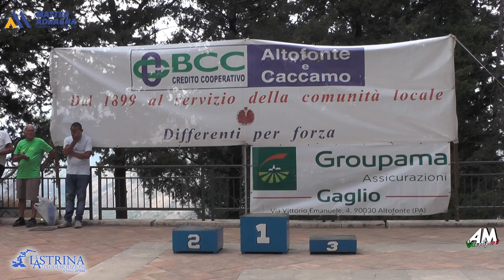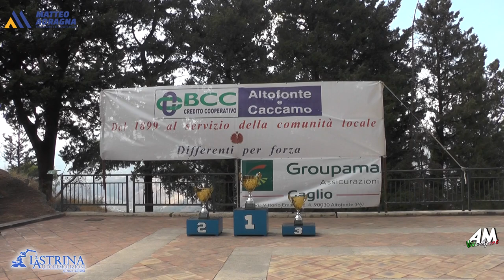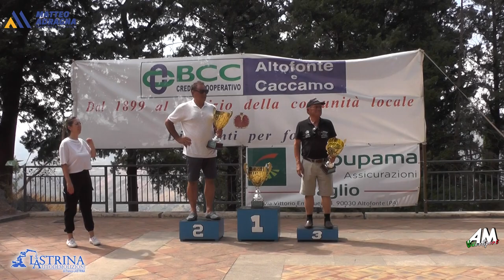Catalano Gianfranco PSG 8° Slalom Altofonte Rebuttone 2024